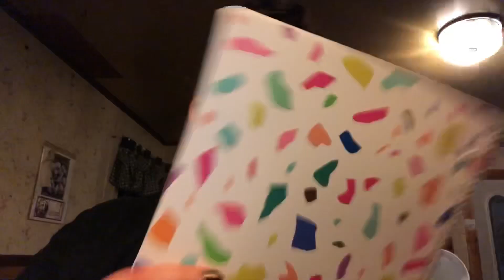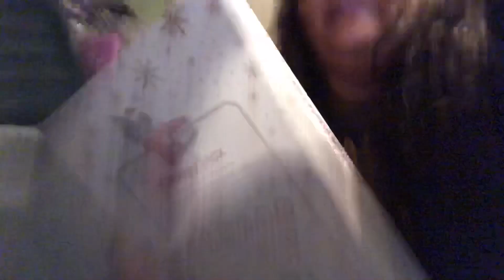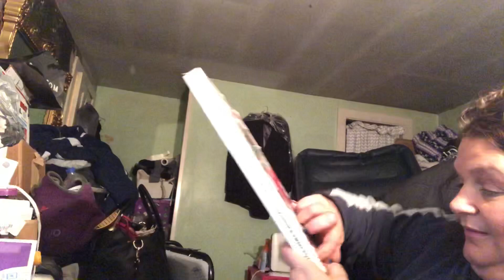Personal Walmart Haul & Chit Chat | Vlogmas Day 21